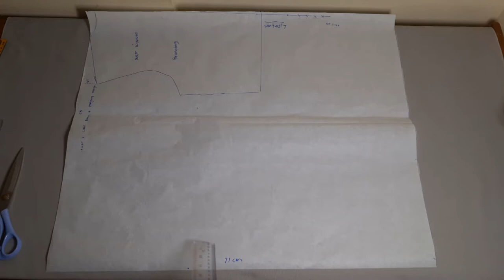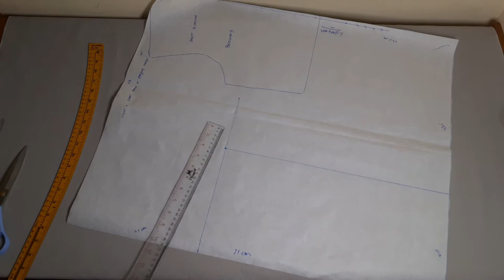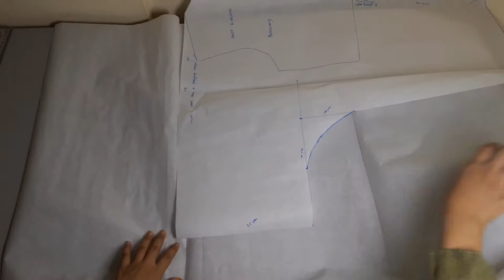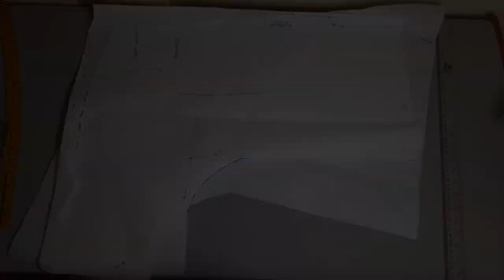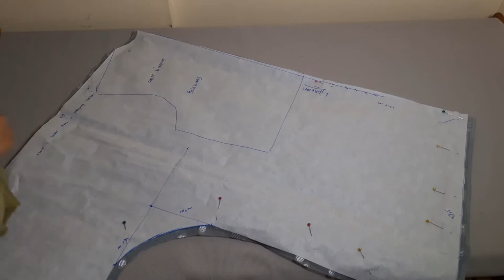Cara mudah membuat outer kimono || Membuat Cardigan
Tonton Video saya
Diy Outer Kimono
Dalam video ini saya menyampaikan cara membuat pola outer kimono serta cara menjahitnya.
Langkah2nya cukup mudan dan simpel, karena hanya memerlukan 2 pola saja. Yaitu pola bagian depan dan belakang saja.
Setelah itu baru menggungting kain lalu menjahitnya.

Baiklah teman tonton videonya sampai selesai ya agar kalian bisa juga membuatnya.

Selamat menonton ..😊